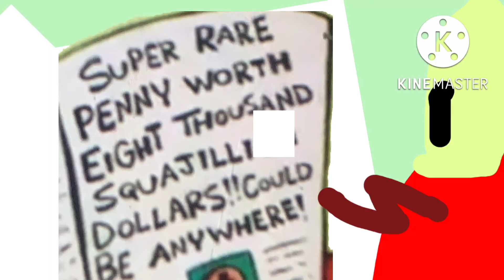The Spongebob Show Ep 5 Pennies For Patties [1/?]